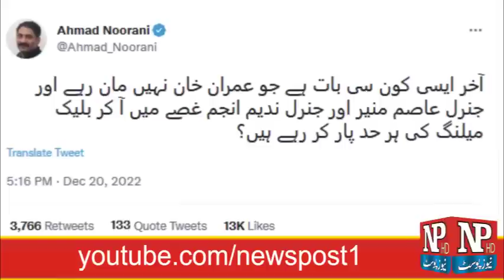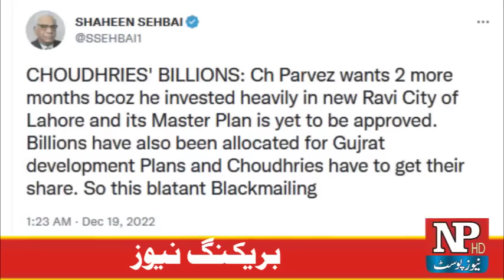عمران خان کو ناقابل تصور نتائج کی دھمکیاں کیوں؟ احمد نورانی ، شاہین صہبائی کے ٹویٹس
کپتان نے ایک بال پر3وکٹیں اُڑا دیں ، ق لیگ ،اسٹیبلشمنٹ ، پی ڈی ایم تینوں ایکسپوز ، خان کا ٹارگٹ صوبائی اسملبیاں یا موجوہ سسٹم ؟